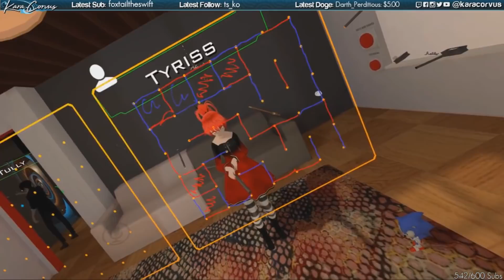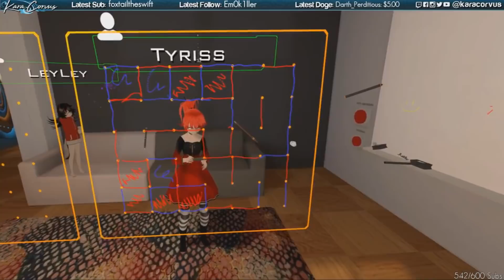Monika's Facecam and Chipz's Seduction (VRChat with Monika, Chipz, Folkona, and others)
Monika's Facecam and Chipz's Seduction

Edited by Doomsayer!